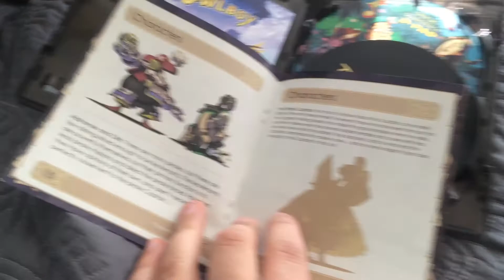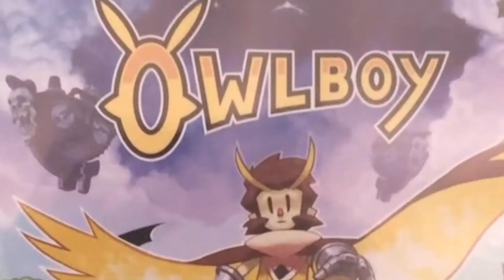What Happens When You Tell an Owl He's Useless? - Owlboy Review